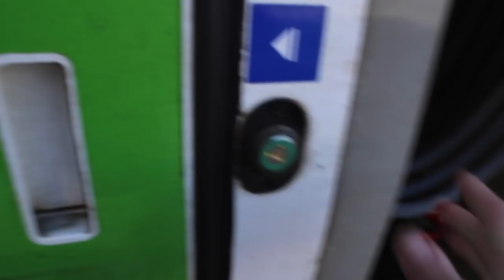HUKKASIN MUN LAIFFIN! 😞💔 | myday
ÄÄNESTÄ MUA INSPOIRATION BLOG AWARDSEILLA!

INSTAGRAM JA SNAPCHAT: @TUUREBOELIUS